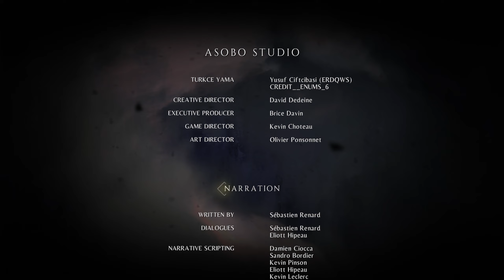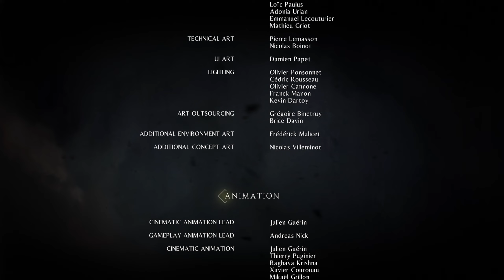A Plague Tale Bölüm 16 (Episode 16) no commentary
Plague Tale serisinin ilk oyunudur. sinema tadında Türkçe altyazı ile sizlere sundum. Keyifli seyirler.